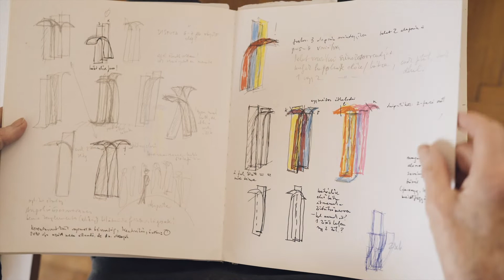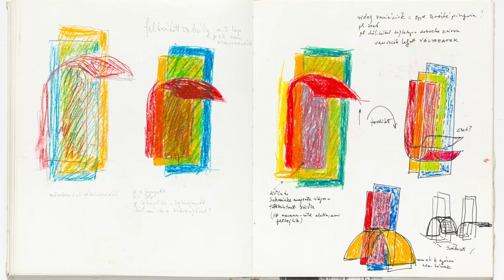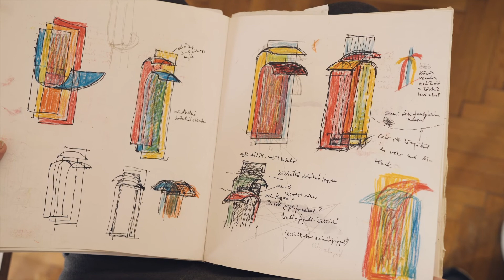MAURER DÓRA: IXEK 22 / DISPUTA 1–6. (2019–2020) | Lépésváltás – FRISSÍTVE!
A Magyar Nemzeti Galéria „Lépésváltás – frissítve!” című állandó kiállítása a Jelenkori Gyűjtemény közelmúltban a gyűjteménybe került jelentős szerzeményeit állítja a fókuszba. A négy lépésben megújuló, friss arculattal megjelenő tárlaton a már ismert alkotások mellett olyan új műveket emelünk ki, melyek történeti, műfaji vagy tematikus szempontból meghatározóak az elmúlt hat évtized hazai művészete szempontjából, reflektálnak a Jelenkori Gyűjtemény (és általa a magyar művészet) sajátos közép-európai kontextusára, illetve árnyalják, vagy épp újraértelmezik az 1945 utáni magyar művészet jól ismert narratíváját.

2021-ben az egyik legjelentősebb kortárs művész, Maurer Dóra IXEX 22 / DISPUTA 1-6. című sorozatával gazdagodott a gyűjtemény. Maurer az utóbbi évek nagyléptékű szériáin különféle mozgásformák és egyensúlyi helyzetek lehetőségeit vizsgálja. Ebbe a sorba illeszkedik az IXEK 22 / DISPUTA 1-6. is, melyen az egyes darabokat alkotó papírvékony kék, sárga és vörös színmezők kifelé és befelé hajlanak, elmozdulnak, áthatolnak egymáson. Frízszerűen összeálló együttesüket egyfajta színpadiasság jellemzi. Többirányú „(test)beszéd” ez, disputa, melyben a formák és színek nemcsak egymással, de a nézővel is interakcióba lépnek.

Videó:
Dorcsák Gábor
Kumin Mónika
Kund Laura

Arculat:
Pálhegyi Flóra